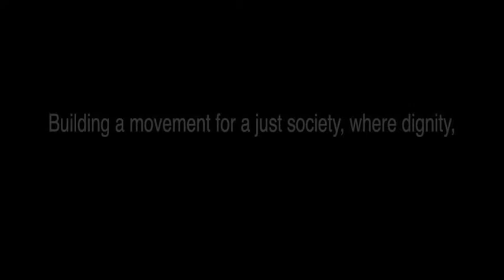Katrina Pacey - Pivot Lawyer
Katrina Pacey, staff lawyer at Pivot Legal Society, talks about her inspiration for working at Pivot.